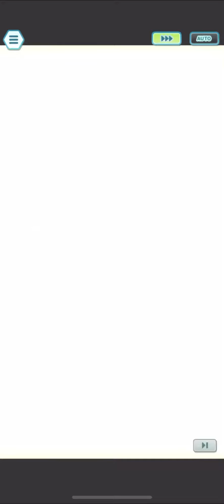成就巔峰，光榮引退：旅途小智 & 皮卡丘畢業成發 2000 pt 拍前 OP 1•2•3 satoshi & go / Ash & Pikachu Pokémon Masters EX 寶可夢大師EX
ポケモンマスターズ EX